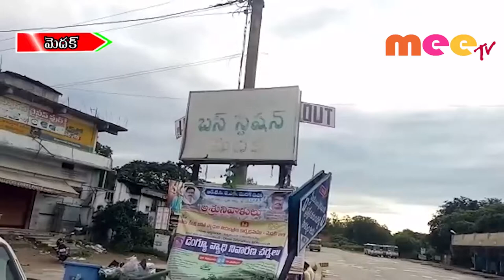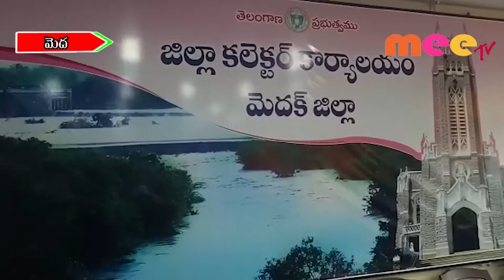హైకోర్టు గ్రీన్ సిగ్నల్ తో రాజకీయ వేడి. \\ 23..10..2019 \\ MEETV NEWS